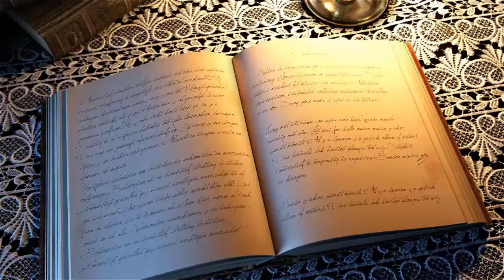Rüyada Hamsi Balığı Yemek - Rüya Yorumu, Rüya Tabirleri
Rüyada hamsi balığı yemek nedir, Rüyada balık yemek, Rüyada hamsi yemek, Rüyada hamsi balığı yemek ne anlama gelir, Rüya tabirleri, Rüya yorumları, Rüya tabiri, Rüya yorumu, Rüya anlamları.